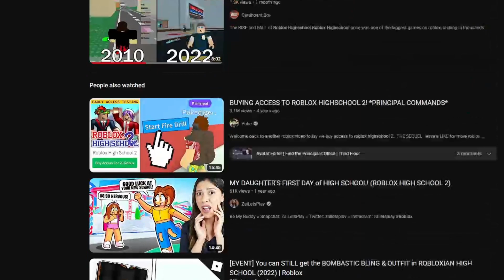This Roblox Game Was Unfortunately Forgotten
Today I visit the first roblox game I ever played on roblox! Definetly brought back some nostalgia and I unlocked some old memories by playing this game again.

WE CAN DO IT :D